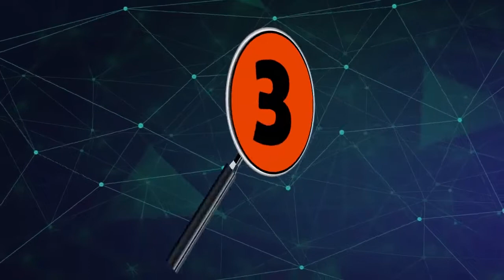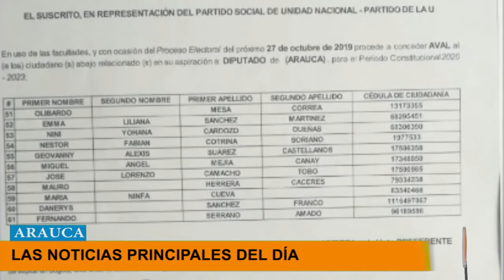LAS 5 NOTICIAS PRINCIPALES DEL DÍA EN ARAUCA